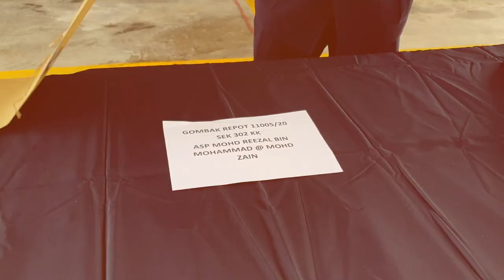MKL Crimedesk | Kanak Kanak OKU Mati Didera Nenek Saudara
kanak kanak 5 tahun yang meninggal dunia 30 disember lepas dipercayai disepak dan ditendang sehingga usus pecah oleh nenek saudaranya.

mangsa dipercayai diperlakukan sedemikian oleh suspek yang juga warga indonesia berusia 55 tahun sejak tinggal bersama pada 2017.

ketua polis daerah gombak, asisten komisioner arifai tarawe berkata, mangsa ditemui tidak sedarkan diri oleh ibu saudaranya di rumah mereka di kampung sungai chinchin jam 7 malam sebelum menghubungi ambulans.

hasil bedah siasat yang dijalankan  mendapati mangsa maut akibat kecederaan pada ususnya yang pecah dipercayai kerana didera.

keluarga mangsa pada mulanya mendakwa mangsa mengalami sakit perut dan muntah sebelum ditemui tidak sedarkan diri di ruang tamu selain enggan membuat bedah siasat.

polis menahan enam individu masing-masing tiga lelaki dan tiga wanita berusia 25 hingga 55 tahun termasuk suspek utama yang juga nenek saudara mangsa untuk siasatan lanjut.

pemeriksaan lanjut juga menemui kesan parut lama tubuh mangsa dicucuh dengan ubat nyamuk yang dibakar .

polis sebelum ini mengklasifikasikan kes sebagai mati mengejut sebelum membuka siasatan sebagai kes bunuh kerana terdapat unsur jenayah pada mangsa.

siasatan juga tidak menolak kemungkinan suspek mendera mangsa yang tidak mampu berjalan dan berdiri kerana sering buang air besar tanpa sedar.

mangsa juga mempunyai rekod penyakit lebihan cecair dalam otak selain pernah menjalani pembedahan namun mampu bertutur dengan baik.

bapa mangsa yang tinggal bersama dipercayai tidak menyedari kejadian menimpa anaknya kerana bekerja sebagai pemandu lori dan sering tiada di rumah.

semua suspek ditahan 1 januari lalu kini direman selama enam hari sehingga 7 januari ini untuk siasatan lanjut mengikut seksyen 302 kanun keseksaan.